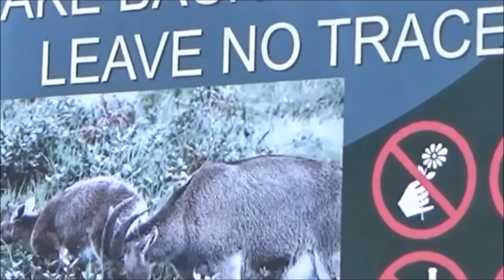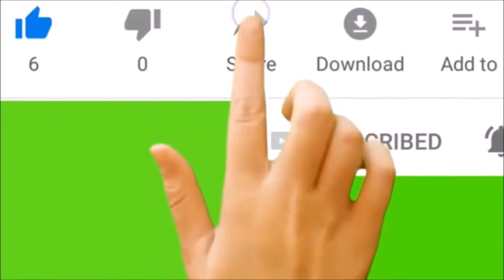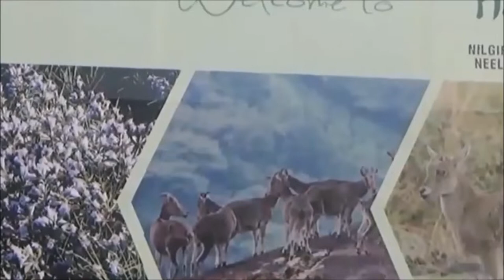Nilgiri Tahr Goat Eravikulam National park. The state animal of Tamil Nadu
The Nilgiri tahr (Nilgiritragus hylocrius) is an ungulate that is endemic to the Nilgiri Hills and the southern portion of the Western and Eastern Ghats in the states of Tamil Nadu and Kerala in southern India. It is the state animal of Tamil Nadu Despite its local name, it is more closely related to the sheep of the genus Ovis than the ibex and wild goats of the genus Capra.